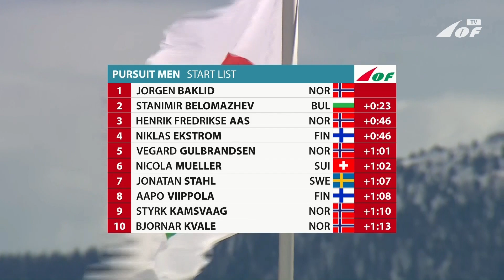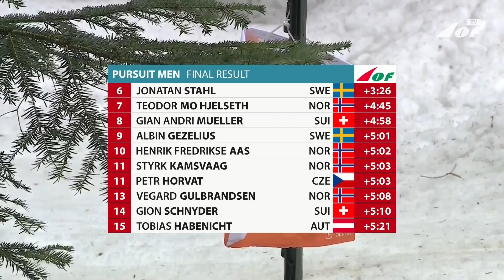GULD-Magda 🏆 - Skidorienterings-VM dag 2 - jaktstart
Damerna i det svenska landslaget i skidorientering fortsätter att dominera på VM i Ramsau, Österrike. Magdalena Olsson höll förstaplatsen på jaktstarten och där bakom avancerade Linda Lindkvist till silver och Frida Sandberg till brons. 💛💙🏆